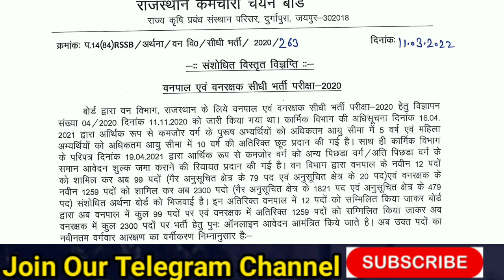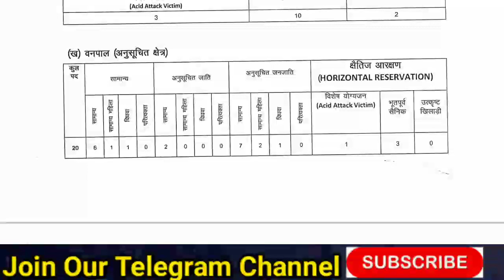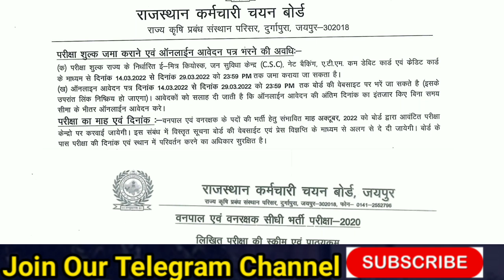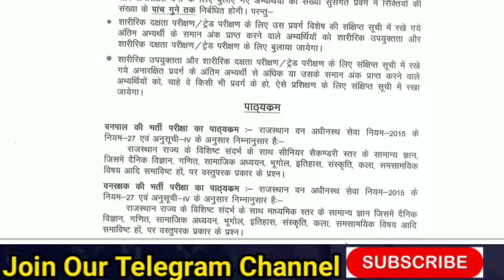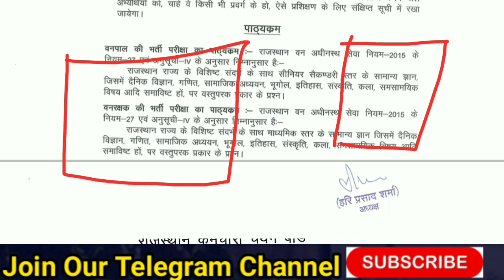राजस्थान वनरक्षक सिलेबस 2022 || Rajasthan vanrakshak Syllabus 2022 || Rajasthan Vanrakshak Physical